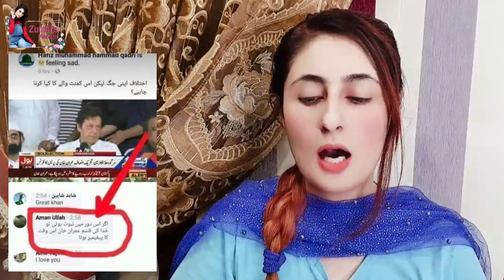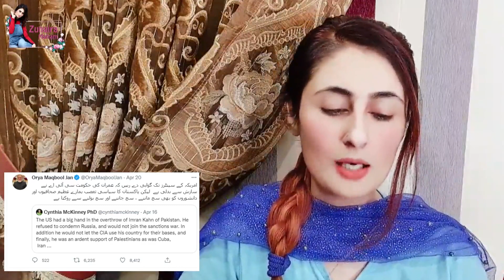Saazish Against Imran Khan, Foreign Funding Case, Toshakhanam Gift Case Decision | Lahore Jalsa PTI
This is the big story as senior US Politician Cynthia Mckinney Says US was involved to remove Imran Khan from his post and that is that Imran Khan is no more a PM of Pakistan.